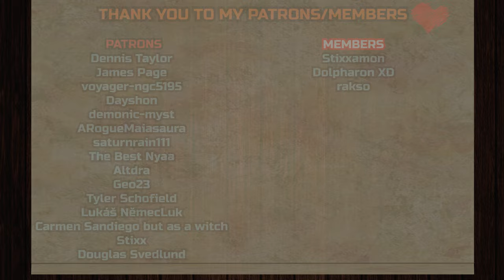Cassandra come on! | The Legend of Vox Machina 1x11 REACTION & ANALYZATION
Dennis Taylor,
James Page
, voyager-ngc5195
, Dayshon,
demonic-myst
, ARogueMaiasaura,
saturnrain111
, The Best Nyaa,
Altdra
, Geo23,
Tyler Schofield
, Stixx, Douglas Svedlund

__*\YouTube Members/*__

Stixxamon, Dolpharon XD and rakso